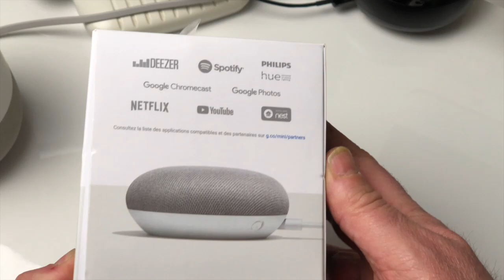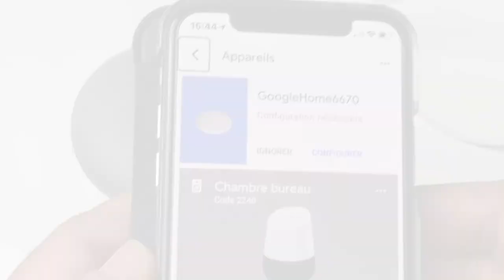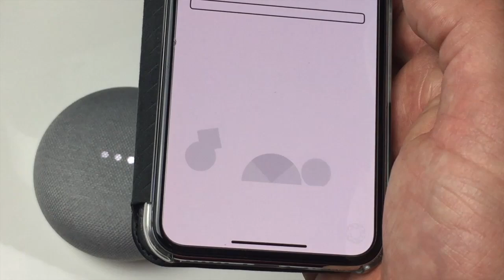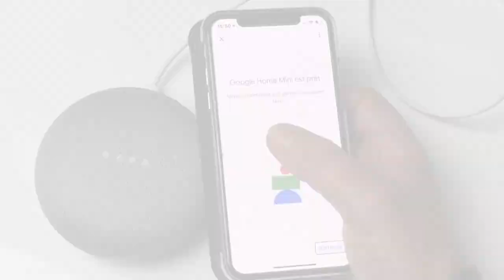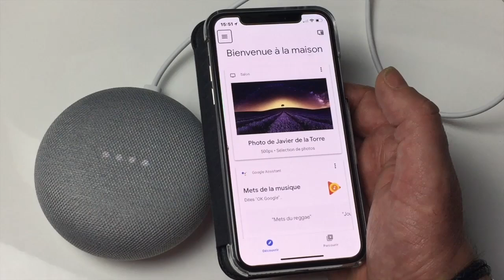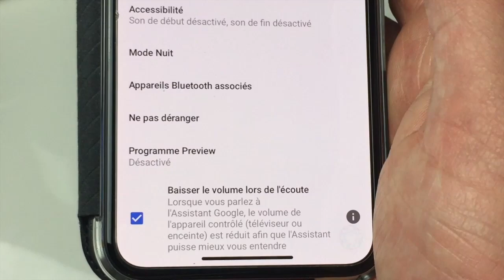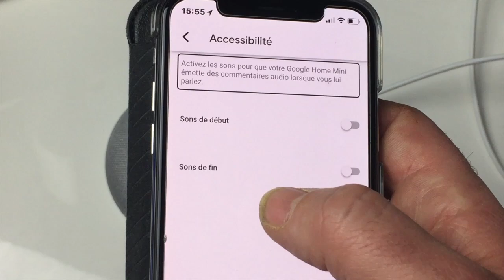Déballage Astuce Et Configuration Du [Google Home Mini] Vaut-il Vraiment Un Google Home Classique ?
Salut voici une vidéo déballage du Google Home Mini je vous mets des astuces de configuration en plus.